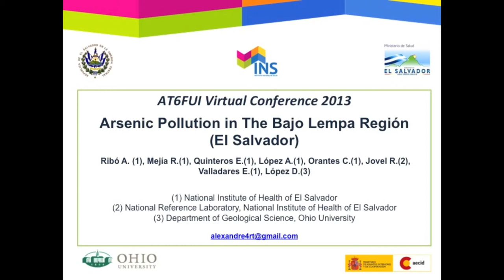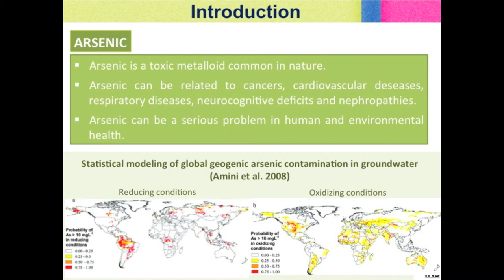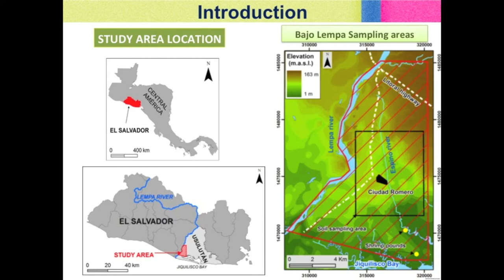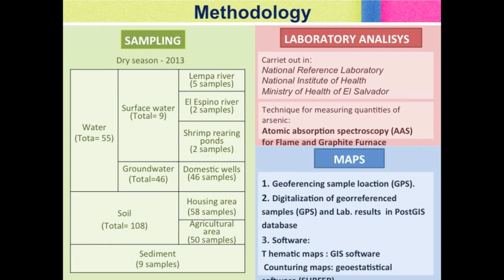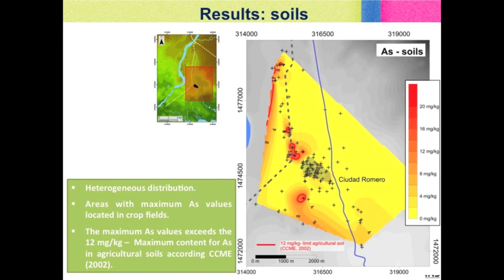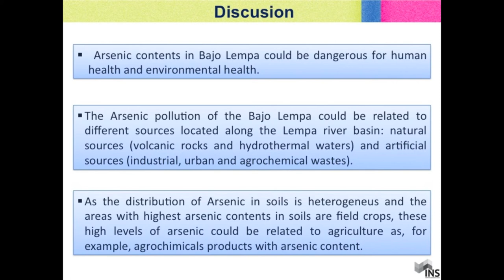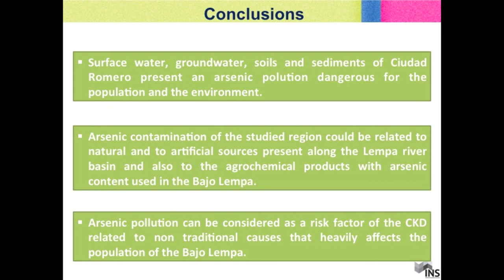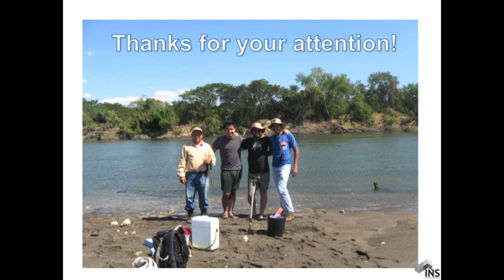AT6FUI: Arsenic Polution in the Bajo Lempa Region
Ribo A. (Pres), Mejia R., Quinteros E., Lopez. A. Orantes C. Jovel R. Valladares E., Lopez, D.